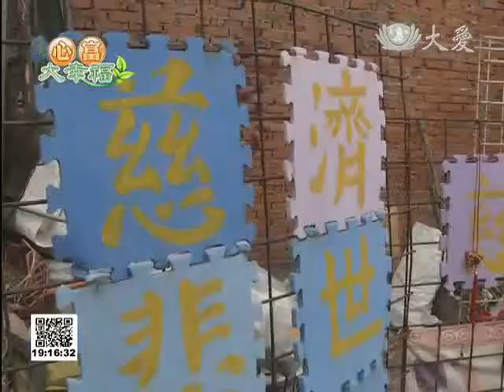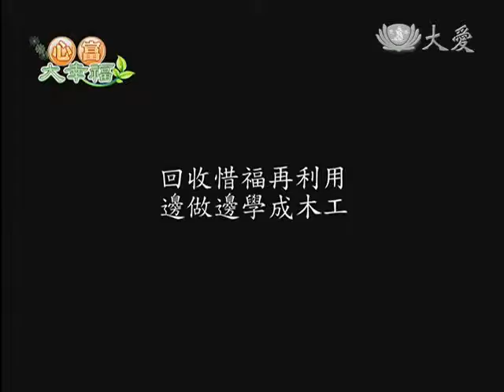勤耕環保福田 巧手工藝延續物命